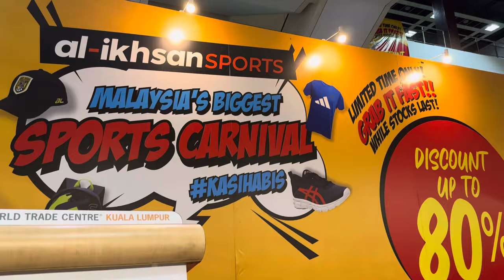ULASUKAN ~ KASUT bola MUR MUR untuk KAKI DEFENDER 🤑🤑🤑umbro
Umbro tocco football studs cleats

Affliate link
Jom invest di WAHED. ref code : LUQHAR10
AUBVEh6n

Software              -imovie
Footage hardware  - DJI POCKET 2 + ip 15 pro

Durasi rakaman -2 hari